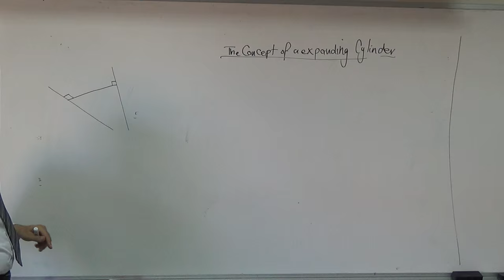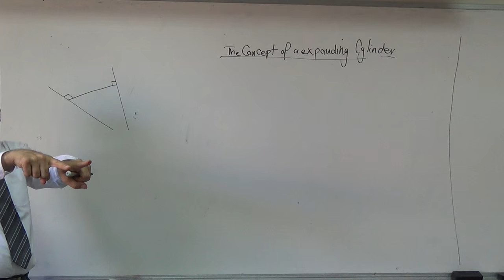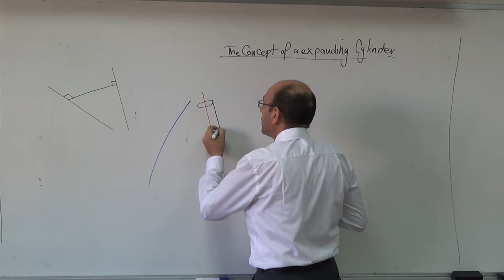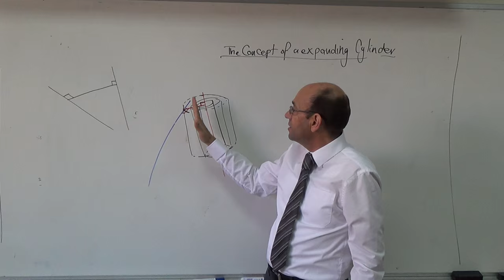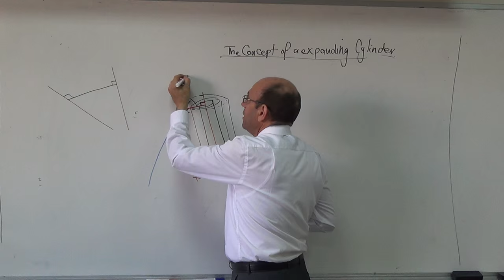The Concept of an Expanding Cylinder to Find the Distance Between two Axes, 22/10/2015